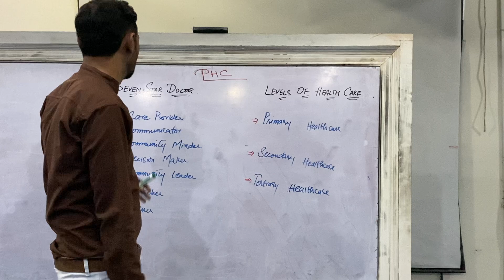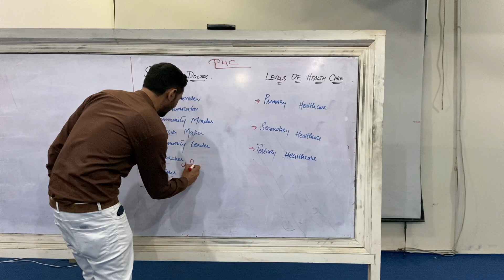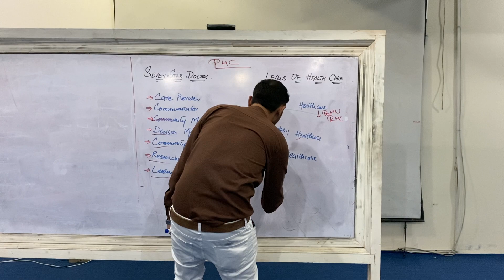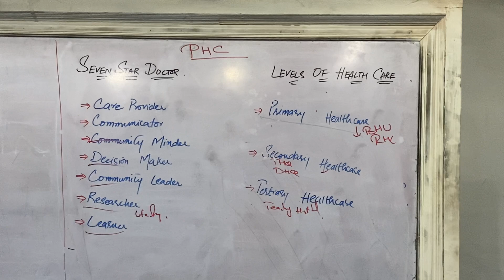Levels of health care Dr yasir